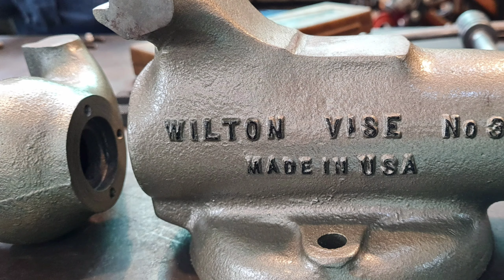Wilton Chicago No3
Xin chào các bạn, xin chào quý khách hàng.
Vì có một số công việc cá nhân nên mình không kịp lên video giao lưu như đã hẹn.
Minh xin gởi lời xin lỗi đến các khách hàng và anh em bạn bè gần xa luôn theo dõi mình.

Xin tạ lỗi bằng video ngắn chia sẻ đôi điều về eto Wilton Chicago No3 hay còn gọi là wilton baby.
Hi vọng nhận được sự đồng điệu và chỉ dẫn thêm từ phía các bạn.

Chân thành cảm ơn và hẹn gặp lại các bạn trong vài ngày gần nhất nhé.
Trân trọng.
Minhtq - Trần Quang Minh - 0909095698

Ps: Video này được quay khá lâu rồi, do mất phần hình ảnh và thao tác thăm khám ban đầu.
Nên chần chừ giờ mới up :-(